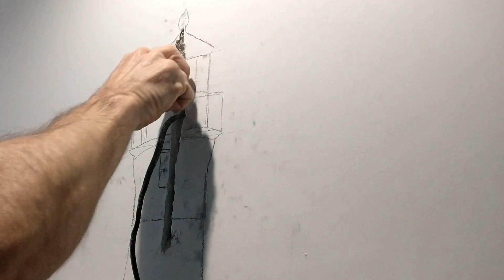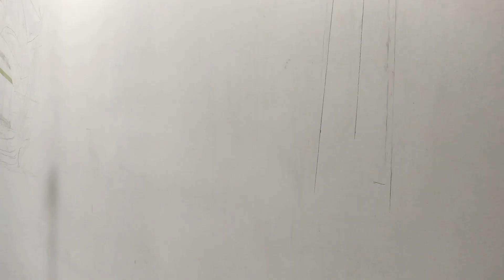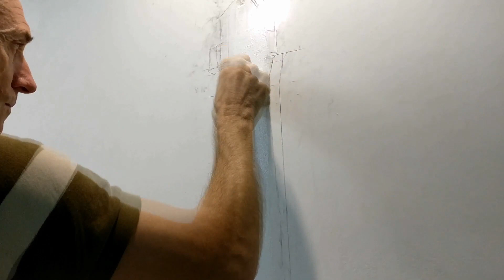МАЯК барельеф своими руками